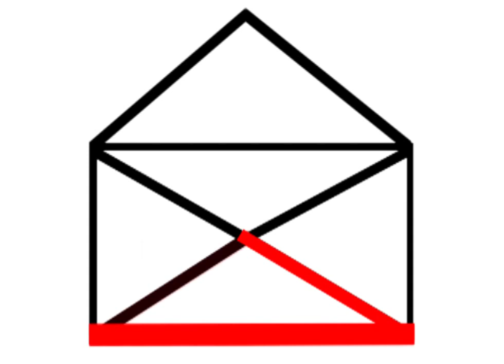Game 2 - Impossible envelope puzzle | Easy Tips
See this video for improving your brain power.